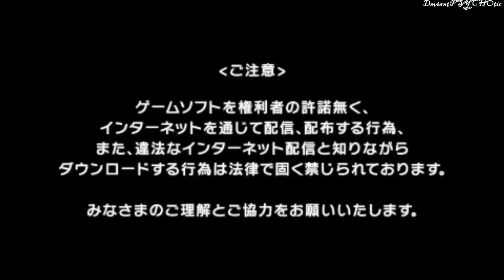Fate EXTRA CCC (Saber)★Ch4 part 1 ~ Saber New Dress ★Lets Play ＰＳＰ